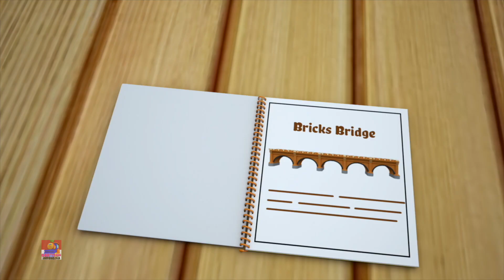Bentuk Pergi Bergulir, Alfabet petualangan + Lebih Bayi sajak untuk Anak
Kami adalah toko serba ada untuk anak-anak Anda untuk mempelajari banyak kegembiraan sajak anak-anak.